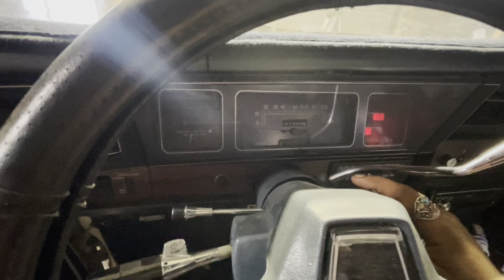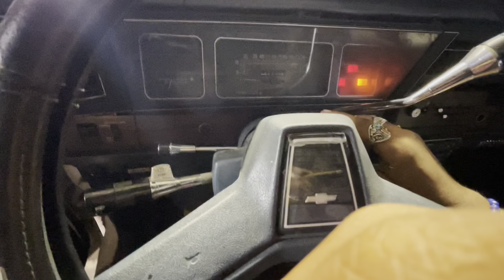The box Chevy turns over but will it start ?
The box Chevy gets a battery and start up attempt
The k-5 start up
El camino start up
Junkyard Monday